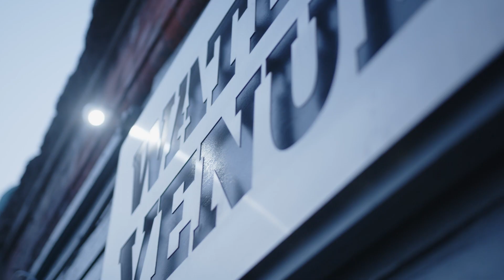Bass Department | WaterBear - The College of Music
As a bassist at WaterBear, you’ll likely to be in high demand as we usually lots of bands and artists looking for decent Bass players! We keep our class sizes smaller and you’ll be plugging into your plug in to your own Ampeg amp in class, for personal monitoring. You’ll also get regular time playing live on stage, with access to a range of amps from top quality manufacturers including Ampeg, Ashdown and Marshall, for all the power and tone you’ll need to cover any situation.

The fastest growing music school in the UK. This is what we do.

► WaterBear is a College of Music offering Degree and Masters qualifications for musicians, creative artists and entrepreneurs.

► WaterBear was founded by music education pioneers Adam Bushell and Bruce John Dickinson. Together they each have more than 30 years’ experience in professional music and 25 years at the highest level of music education. Their relentless dedication to supporting musicians and artists is focused on building sustainable long-term careers.

► Our colleges are based in the heart of Brighton and Sheffield, two amazing UK cities with incredible musical roots and heritage. We also have a range of online distance learning courses too.

► WaterBear is a College of Falmouth University, a pioneer in creative industries education, entrepreneurship and innovation.

► Whether you’re a musician, producer, songwriter, band, solo artist or creative entrepreneur, WaterBear offers a flexible, personalised approach to study that fits around your real-world activity. WaterBear provides opportunities for you to develop contacts and careers within a community of like-minded creative people.

Want to book your place? Or just want to chat to someone about what WaterBear can offer you?